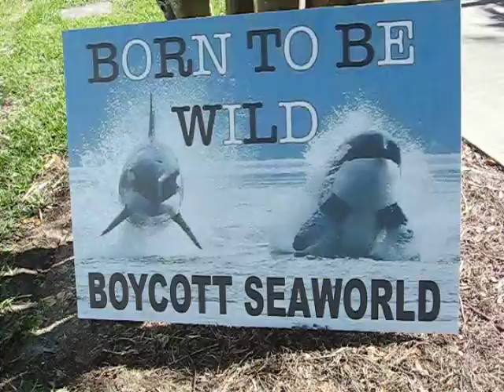Orlando SeaWorld demonstration against cetacean captivity at the Praise Wave Concert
Animal Rights Foundation of Florida advocates line Central Florida Parkway to persuade people to boycott SeaWorld.  Captivity kills.  Keep whales and dolphins wild.